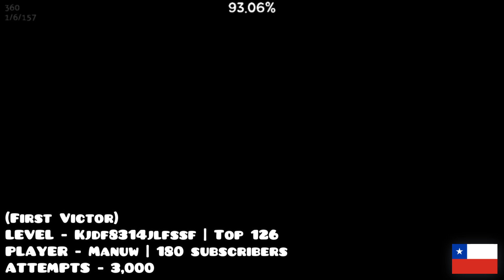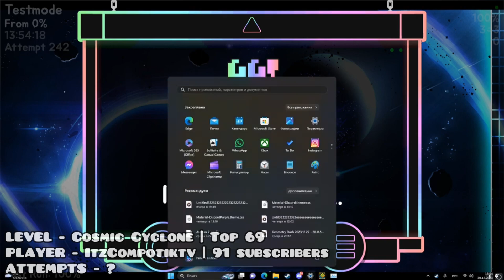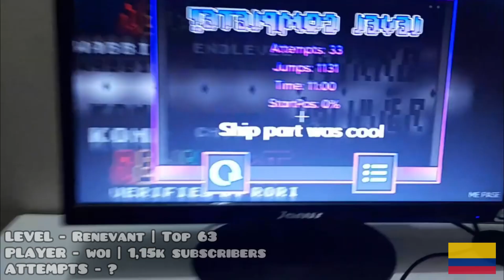Daily Demon List Reactions | #133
- TIMESTAMPS -
0:00 - Intro
0:05 - Yossarian - Aquatic Auroras
0:20 - Moix - Arctic Lights
0:51 - Manuw - Kjdf8314jlfssf
1:01 - Kakol - Cicatrize
1:29 - ThatGuyMilos - ATOMIC CANNON
1:49 - kath - Congregation
2:23 - Zombay - Cosmic Cyclone
2:55 - ItzCompotiktv - Cosmic Cyclone
3:24 - Luminala - Cognition
3:37 - Oceliveth - Cognition
4:11 - IcaroX - Cognition
4:50 - Saiyomi - Cognition
5:18 - woi - Renevant
5:54 - ItzMagnetar - Crimson Planet
6:28 - hstorm - Thinking Space
7:05 - eastshark - NETWORK
7:30 - DJ1482 - Shukketsu
7:51 - STORrm - Hard Machine
8:17 - Diamond - Avernus
RECORDS THAT WILL NOT BE INCLUDED //